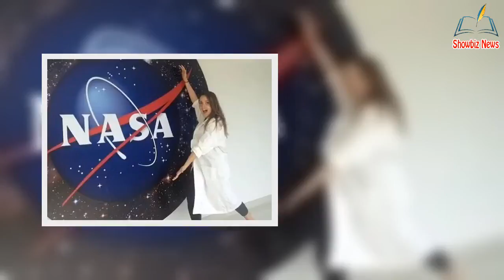Carol Vorderman shares sweet announcement @bout daughter as fans rush to support her